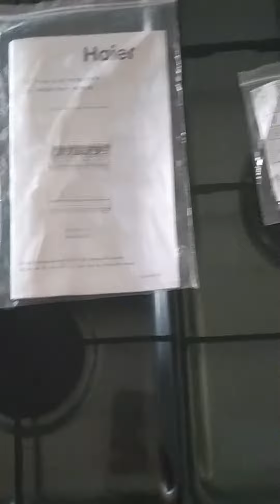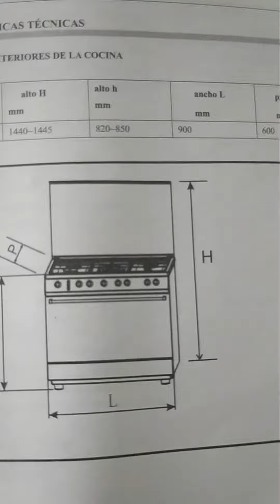Cocina Haier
Unboxing:
Cocina Haier 5 hornillas.